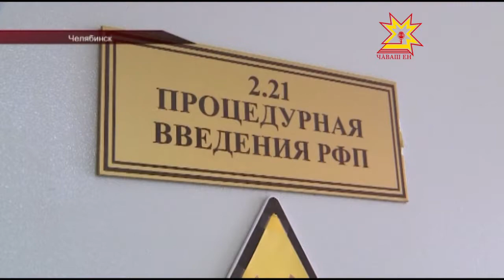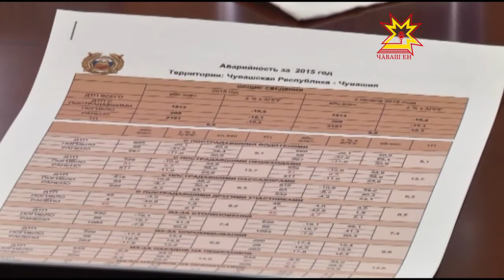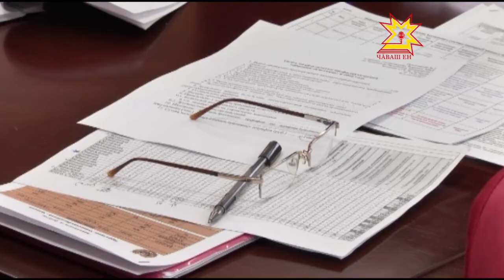Республика 29 03 2016 на чувашском языке Вечерний выпуск